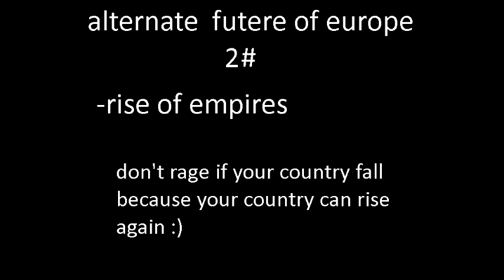(Old) alternate future of europe episode 2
maybe this video is better than first